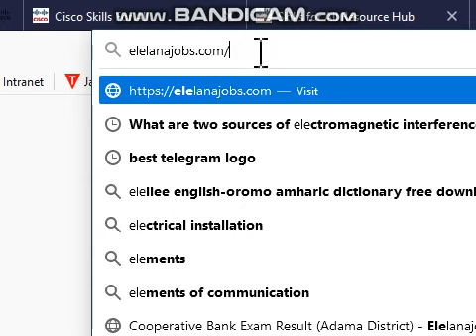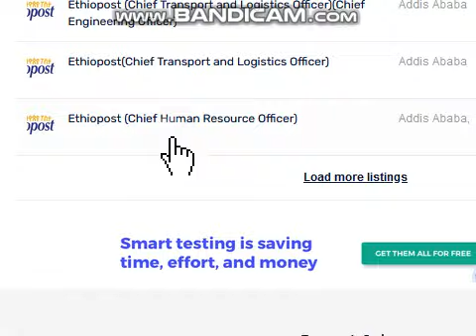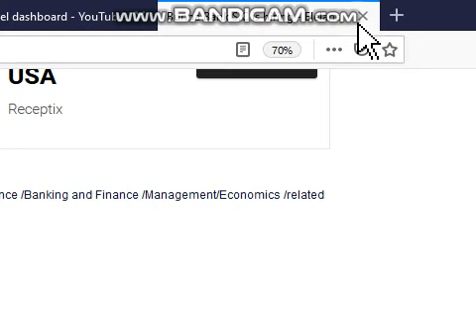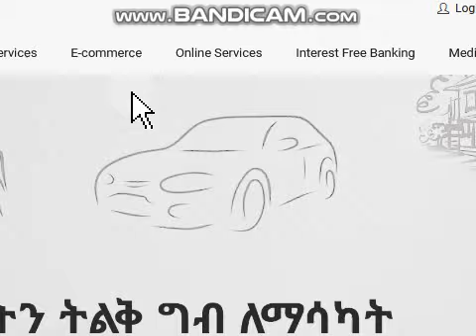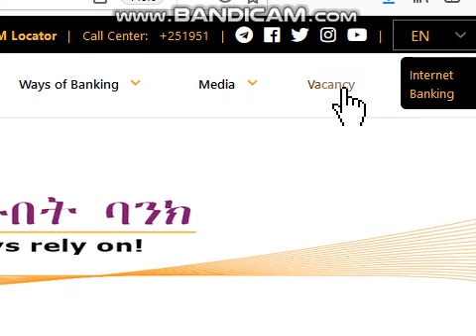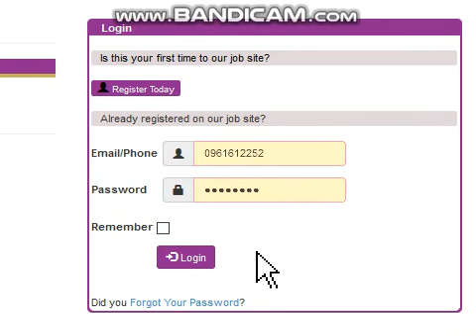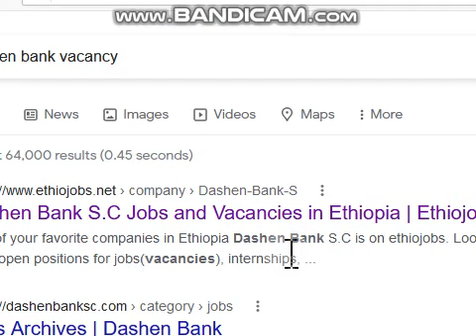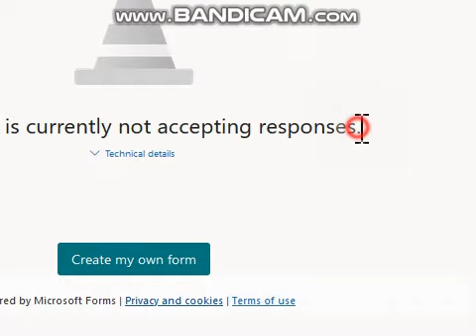Akkamitti Biyya Keenyatti hojii apply gochuu dandeenya??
Link hojii kamiyyuu argachuu dandeessu!!!